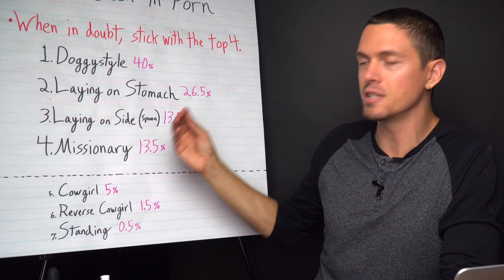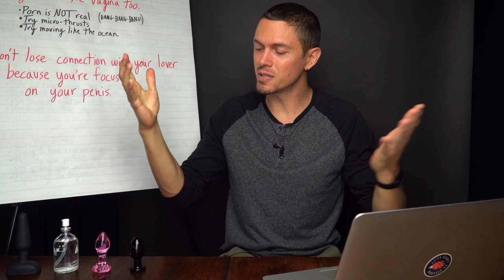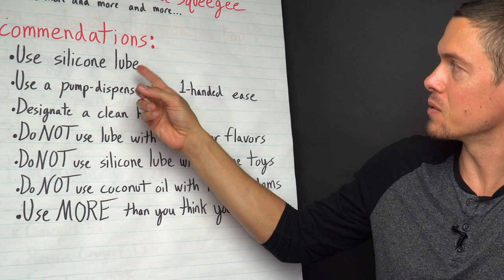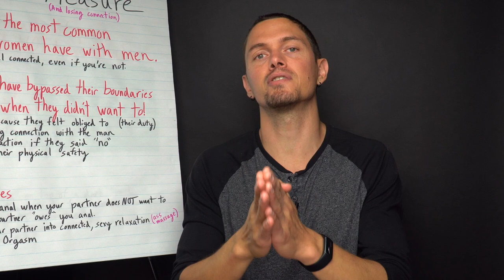5 Anal Sex MISTAKES Women Hate! - (Avoid These)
If you want to have anal sex with a woman, and IF you want it to go well, watch this video to learn how to avoid 5 anal sex mistakes that most women hate.

These mistakes will ruin anal sex for both of you...

And for the record, I've made all of these mistakes too. Everyone thinks about anal, and anal is one of the most searched porn topics, but most people don't talk about it, and there are very few good resources out there...

That's why I created this video.

Not because I'm obsessed with anal... But because I want you to have the best possible sexual experiences. And anal sex is something that takes a little bit of time and practice to get right.

-Taylor

VIDEO TIMES & TOPICS:
0:00 Intro
0:20 1: Copying Anal Sex in Porn
0:55 2: Rushing Anal Penetration
1:46 3: Too Much Thrusting
2:08 4: Not Enough Lube
2:45 5: Losing Connection
3:33 Pain-Free Anal Sex